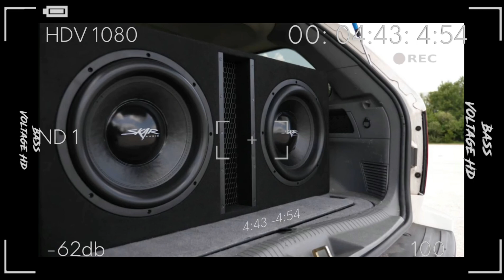Grupo Kual - Rumba Quirumba - 《 EPICENTER 》